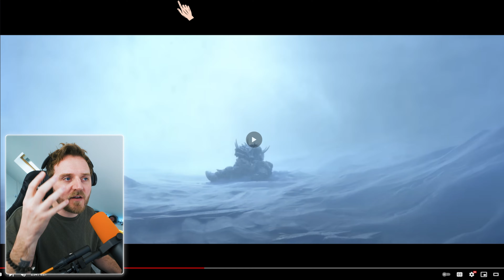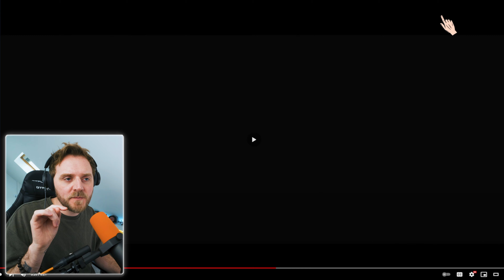FILMMAKER REACTS: WORLD OF WARCRAFT OLD SOLDIER CINEMATIC + BREAKDOWN!!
🟩 UK Filmmaker Kai Zammit reacts and breaks down Old Soldier Cinematic Trailer!

🎥Want to sit with me and learn filmmaking one-on-one? You can do that here 👉🏻
The fastest way to learn, delivering instant results that will advance your career and knowledge by years! Select The Master & The Student Tier.

This channel is a CDKEYS & Green Man Gaming Ambassador and with every purchase you make, you support me. Save money on the games you LOVE!!

War has a way of wearing down the most weathered soldiers. For legendary Horde warrior Varok Saurfang, this one could very well be his last.

✍️ Want to be a filmmaker/storyteller/writer? These books will help you!
- Into The Woods: How Stories Work and Why We Tell Them
- On Writing and Worldbuilding: Volume I
- On Writing and Worldbuilding: Volume II
- 30 Days of Worldbuilding: An Author’s Step-by-Step Guide to Building Fictional Worlds

📷 Gear I recommend!

The perfect Beginner Filmmaker Camera/ Vlogging / Street Photography/ Content Creator
Sony Vlog Camera ZV-1 II

Same as the above camera but now with Interchangeable-lenses allowing you to grow, for the next level filmmaker.

Extra spice when it comes to your audio filming outwards

Amazing crisp audio for when you're talking to the camera or interviews
or
DJI Mic set

🎧 Gear I use!
Wireless Headphones - Bang & Olufsen Beoplay Portal (Movies, Gaming and Video Editing)
[additional note: Included is the Dolby Atmos license]

Other headphones 🎧 - SteelSeries Arctis Pro Wireless

Lens - Canon EF 17-40 mm f/4.0 L USM Ultra-Wide

Audio recorder - Focusrite Scarlett 2i2 3rd Gen USB Audio Interface